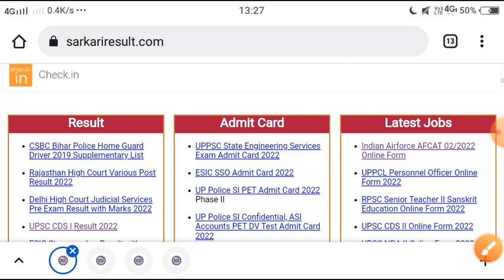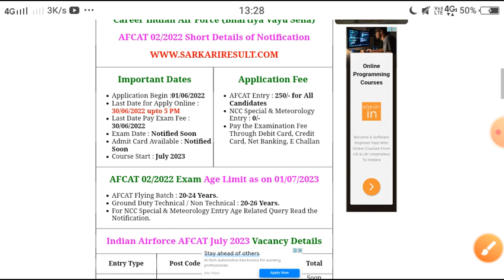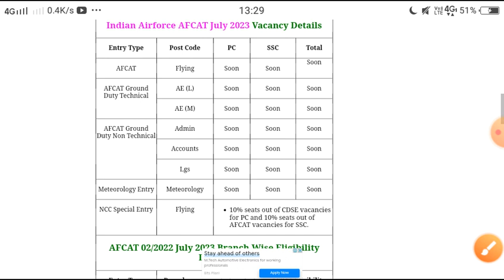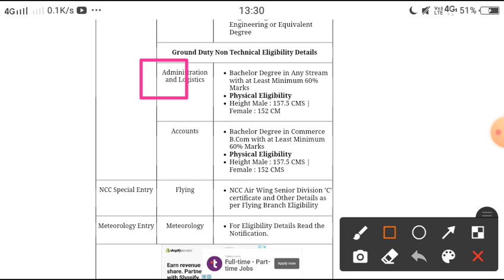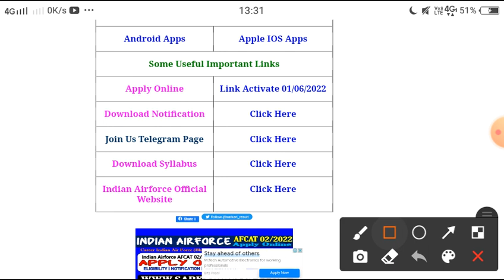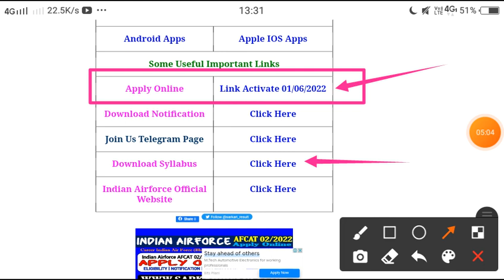Afcat new vacancy out || AFCAT 2/2022 New Vacancy || Air force new vacancy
Afcat new vacancy out || AFCAT 02/2022 New Vacancy || Afcat new vacancy 2022

दोस्तों, मुझे आशा है की आपको ये विडियो पसंद आई होगी ओर अगर ऐसा है तो विडियो को लाइक और शेयर कर दीजिये साथ ही सब्सक्राइब के बटन को दबाकर इसकी ऐसी की तैसी जरूर कर देना क्युकी ये

स्नेहपूर्वक धन्यवाद!
"आपका Education Lover

afcat 2022 vacancy
afcat vacancy 2022
afcat
afcat vacancy
afcat notification
afcat exam
afcat new vacancy
afcat 2022
afcat syllabus
afcat vacancy 2022
afcat new vacancy 2022
afcat 2022 notification
air force afcat new vacancy
afcat latest vacancy 2022
afcat new vaacncy
afcat notification 2022
afcat eligibility
afcat flying vacancy in telugu
afcat new vacnacy 2022
afcat age limit
indian air force afcat online form 2022
indian air force vacancy 2022
indian air force iti vacancy 2022
indian air force apprentice vacancy 2022
air force mts vacancy
air force recruitment 2022 online application form
airforce new vacancy update
air force recruitment rally online form 2022
air force apprentice 2022
air force apprentice online form 2022

Little Bit about Me [Education Lover] -

This channel [Education Lover] is all about all the latest career updates & technology news, friends here you can watch all the videos in an entertaining way mean
Without boring Need Your Support, Blessing & Regard's (Thanks all of You for watching Video)

Join Us( Education Lover ) For Best Update